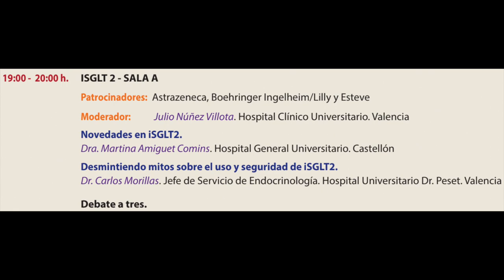iSLGT2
ISGLT 2 - SALA A
Moderador: Julio Núñez Villota. Hospital Clínico Universitario. Valencia
Novedades en iSGLT2.
Dra. Martina Amiguet Comins. Hospital General Universitario. Castellón
Desmintiendo mitos sobre el uso y seguridad de iSGLT2.
Dr. Carlos Morillas. Jefe de Servicio de Endocrinología. Hospital Universitario Dr. Peset. Valencia
Debate a tres.